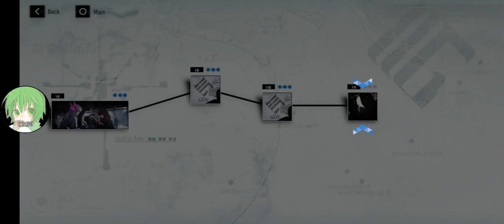Hunt For The Graffiti Artist | Punishing Gray Raven - Part 3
I'm still sorry for the audio error :(

If you enjoy the video be sure to like comment and subscribe to the channel it helps out and you'll be a member of the Gipsy Wolf den and become a family member

Intro/Outro : Futuristik - Little Bit (feat. Sethh)